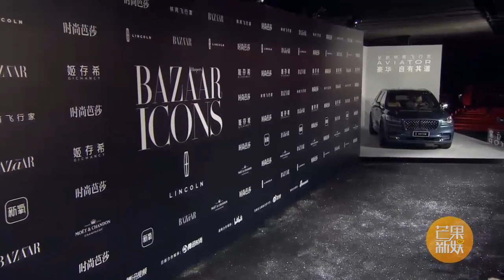210331 Victoria Song Bazaar Icons Red Carpet 宋茜 时尚芭莎年度派对 红毯